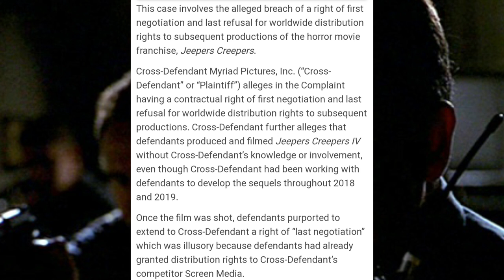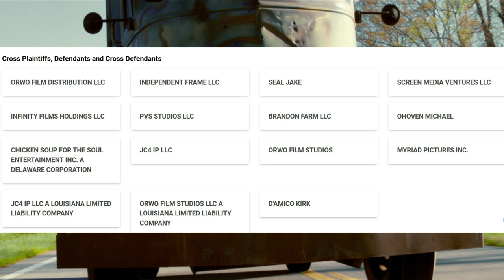Jeepers Creepers 4 | The Creeper In Court Since March 2021 + Release Date Unknown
has been in court since March of 2021. The film was announced in February of 2021 and Myriad Pictures wasted little time in seeking legal action against Infinity Films and Screen Media. The case is related to the distribution of this movie because it was shot without Myriad Pictures knowledge, which needed to be done it seems. This explains Jonathan Breck's absence, the new Creeper makeup, and the built from scratch trucks.